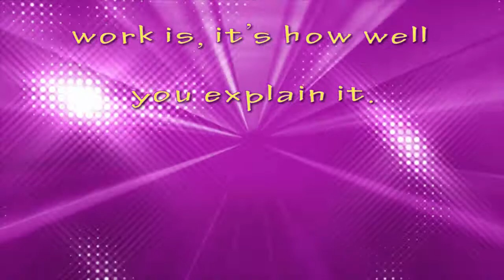How much does THE BUCKET LIST FAMILY make on YouTube 2017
How much money does THE BUCKET LIST FAMILY earn on YouTube and how much income does THE BUCKET LIST FAMILY make per month in actual dollar amounts. I will analyzed THE BUCKET LIST FAMILY YouTube Income in detail and tell you the truth behind THE BUCKET LIST FAMILY Success on YouTube and why THE BUCKET LIST FAMILY rakes in the amount of money they do on their YouTube channel.